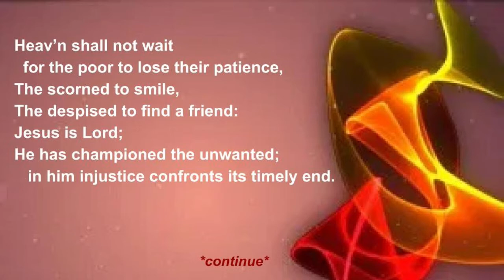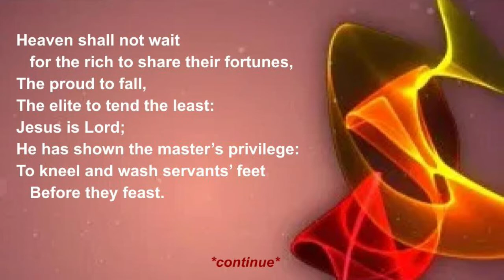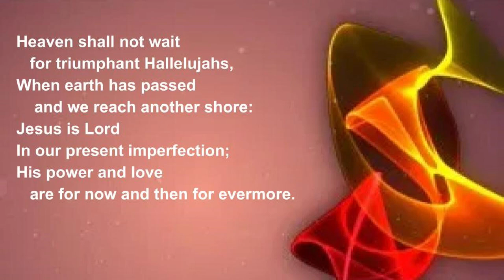"Heaven Shall Not Wait" (Lyrics)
Text by John L. Bell & Graham Maule

Performed by the LPC Singers Virtual Choir
Directed and Mixed by Mike Kabash, 2020